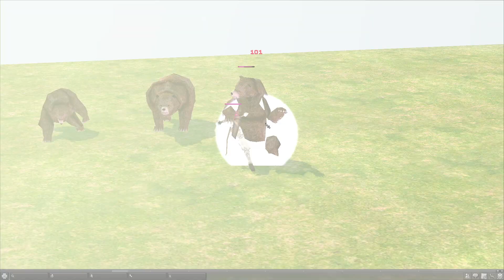Mabinogi: Lost Skills - Final Smash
Final Smash is a skill that was never officially released, and just exists as data in the Mabinogi client. However, based on that data, we can make some assumptions.

The skill would replace the last hit of a normal combo with a Smash while the skill is active, making it very powerful, but in turn, it would cost a lot of Stamina. It's great to get a "Final Smash", but having your Stamina getting drained like crazy is certainly a pay-off, and just like with Chaingun, you could only use the skill while transformed.

The implementation in this video is custom, based on the information we have about the skill.